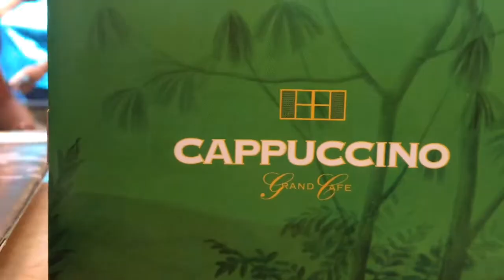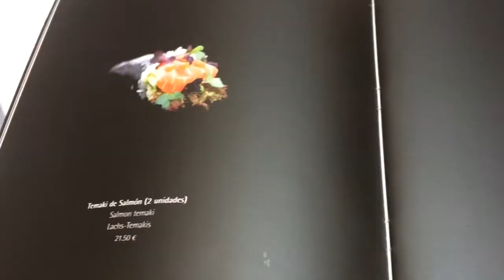Møder Lina Rafn Fra Infernal!😲 Mallorca Vlog-4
Den fjerde og sidste del af Mallorca vlog!